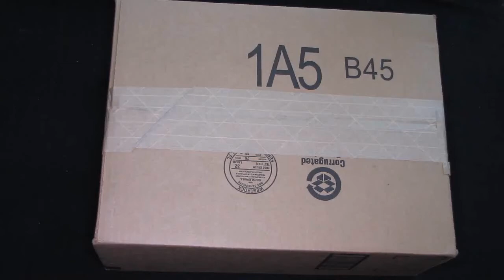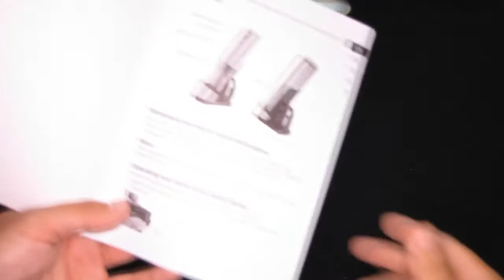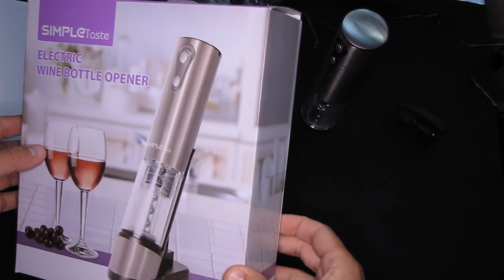Simple Taste Electric Wine Bottle Opener Unpacking Testing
Open's wine bottles without any problems.